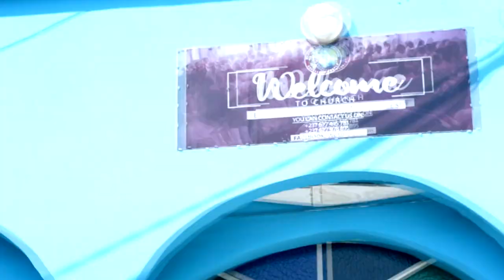YAWEH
This is the official song, titlled "yaweh" by Emma Zion